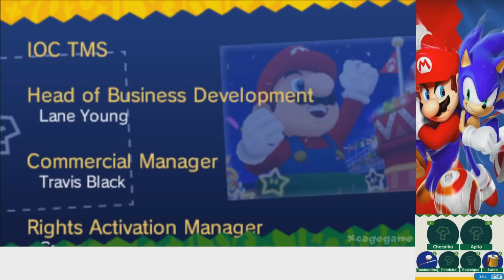Mario & Sonic at the Rio 2016 Olympic Games - Road to Rio ENDING Walkthrough Part 6 [ 3DS ]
Mario & Sonic at the Rio 2016 Olympic Games - Road to Rio ENDING  Walkthrough Part 6 [ 3DS ] English